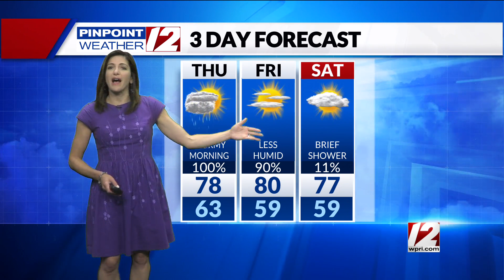Weather Alert: June 9, 2022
12 News Meteorologist Michelle Muscatello has your forecast for Thursday, June 9, 2022.